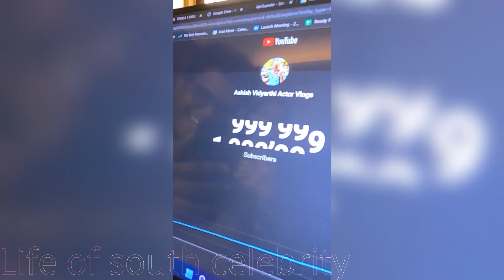Ashish Vidyarthi Lifestyle 2023, Biography, Filmography, House, Car, Income, Family, Movies, Wife!!